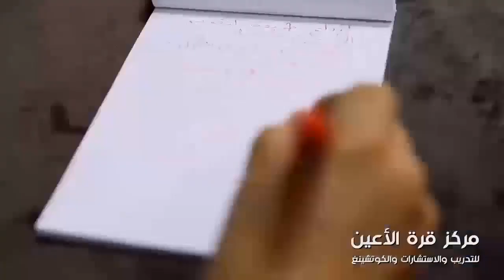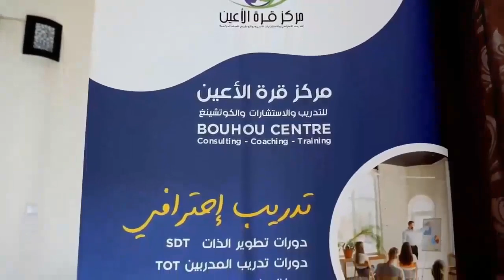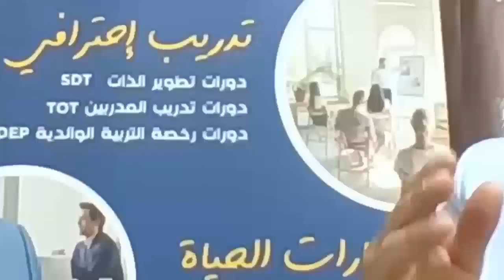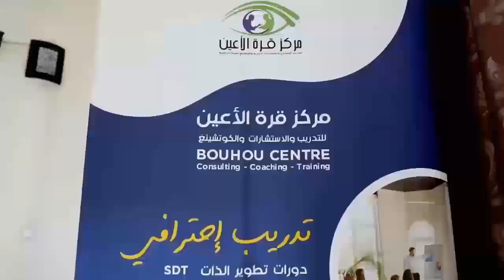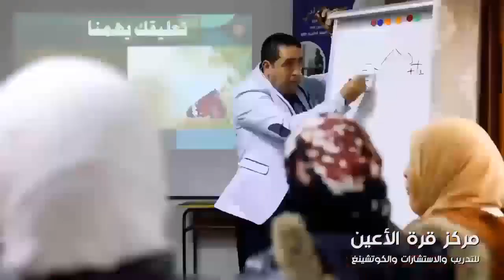دورة تدريب وتأهيل المدربين مع المدرب المتقدم والمؤلف أسوكى حسن والدكتور بوهو محمد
جلسات الكوتشينج
كوتش أسوكى
جلسة كوتشينج
كوتش نفسك
من الخوف إلى الثقة في النفس
هل أنت يمكنك أن تصبح كوتش
ماهو الكوتشينج؟
كيف أصبح كوتش؟
ماهو الكوتشنج؟
التوجيه المدرسي
التخصص
الطاقة الحيوية
النجاح في العمل
تنمية بشرية
النجاح
النجاح المالي
قانون الجذب
النجاح بعد الفشل
كيف تربح من المواقع والأنترنت
الثقة في النفس
دائرة الراحة
قوة  وضعف الشخصية
كاريزما
حب الذات
التحفيز
الحب
التربية
المراهقة
الروتين
روتيني اليومي

الكوتشينج _المدرسي